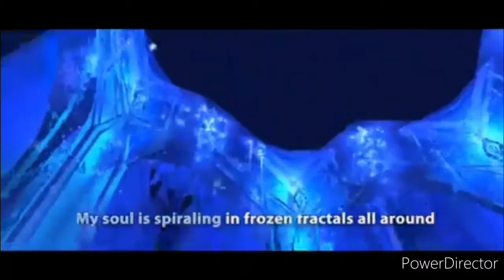elsa adventurous status